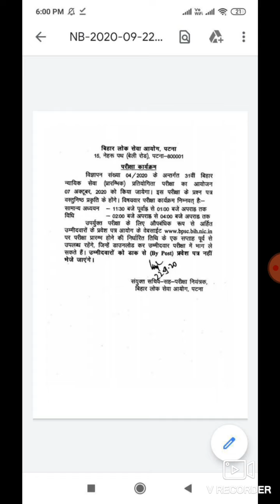Bihar Judicial Services 2020 Popular Video 🏽👉🏾 bihar Judiciary Update 2020 👉 परीक्षा कार्यक्रम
Visit the following link to learn about bihar judiciary update 2020 download free, you need to check out: 👉

 The video is about bihar judiciary update 2020 download free valuable information but also try to cover the following subject:
-bihar judicial services 2020
-bihar civil judge exam date 2020
-expected exam date of bihar civil judge 2020

So you would like to find out more about bihar judiciary update 2020 download free, I did too and here's the outcome.
Bihar judiciary update 2020 download free intrigued me so I did some research study and published this to YT .
This Yt channel has other related video clips about bihar judicial services 2020, bihar civil judge exam date 2020 and expected exam date of bihar civil judge 2020
Have I responded to all of your questions about bihar judiciary update 2020 download free?
 Individuals who searched for bihar judicial services 2020 likewise searched for bihar civil judge exam date 2020.